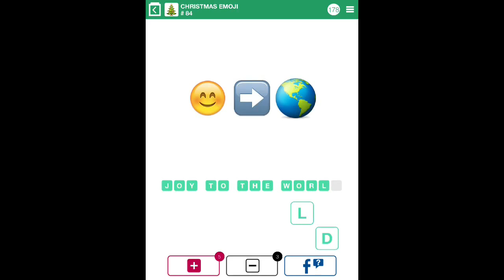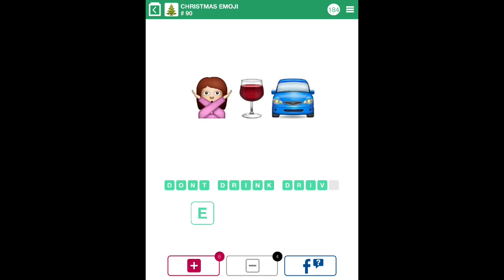100 Pics Quiz - Christmas Emoji 76-100 Answers